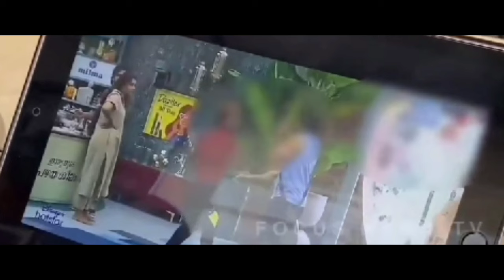സിജോയില്ലാതെ ബിഗ്ഗ്‌ബോസ് എന്ന ഷോ ഇനി മുന്നോട്ട് പോവില്ല, നിയമക്കുരുക്കിൽ പെട്ടു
BB6 | സിജോയെ കൂട്ടാതെ ബിഗ്ഗ്‌ബോസ് എന്ന ഷോയ്ക്ക് ഇനി മുന്നോട്ട് പോകാനാവില്ല, നിയമക്കുരുക്കിൽ പെട്ടു, കേന്ദ്ര മന്ത്രാലയം ഇടപെട്ടു | MAYA'S VLOG